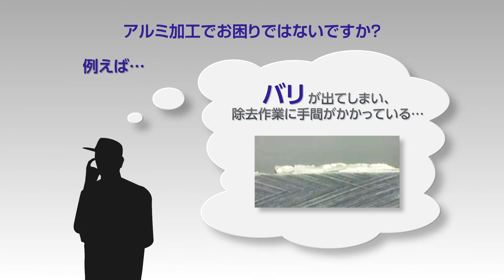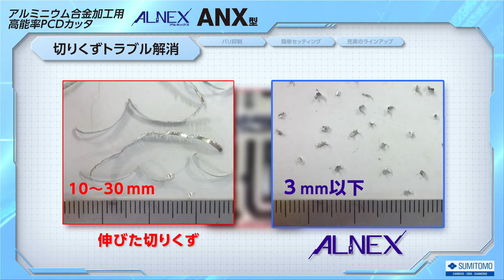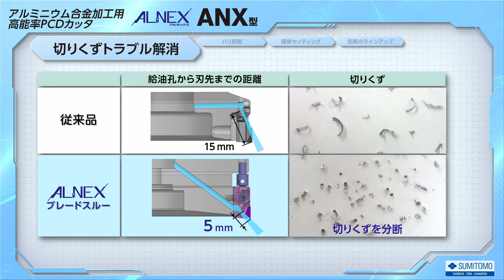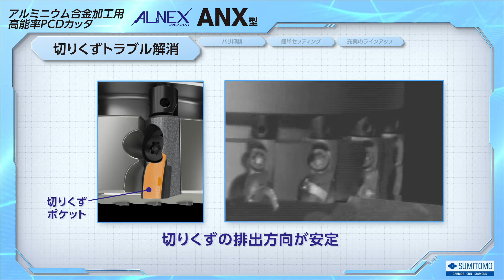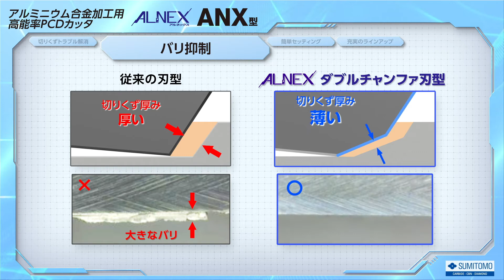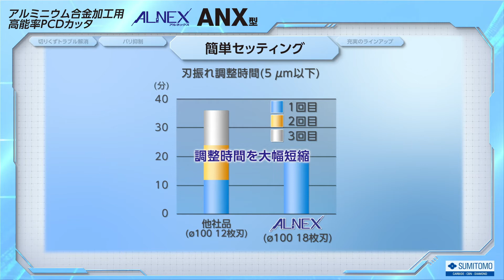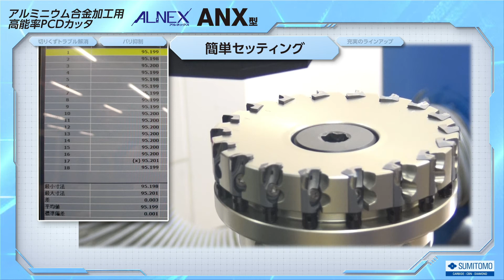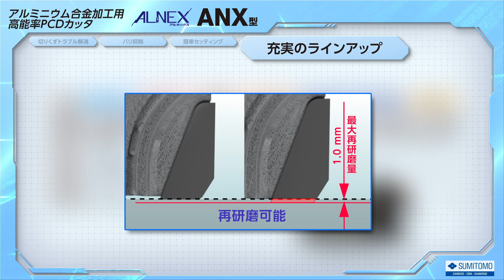SumiStudio ANX型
アルミニウム合金加工用高能率カッタ　アルネックス ANX型
0:00　アルミ加工でお困りではありませんか？
1:01　切りくずトラブル解消
3:25　バリ抑制
4:45　簡単セッティング
6:59　充実のラインアップ